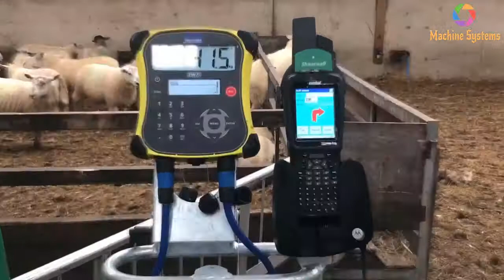PAGPUTOL SA MGA SUNGAY NG BAKA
Sawing Horns, Cut Cow Hoof, Dipping Sheep    It's Difficult but Wonderful Job in Raising Cattle